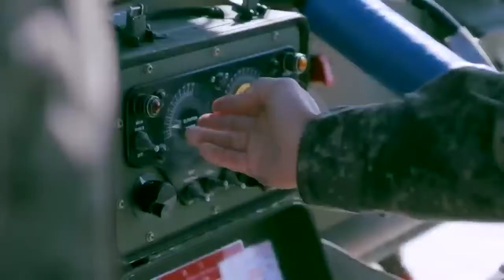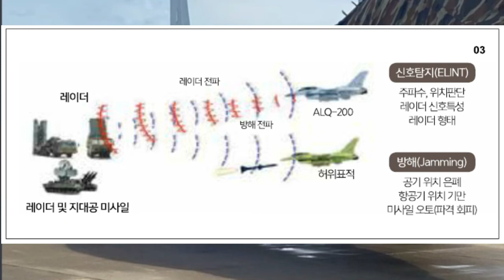중국의 전자전기 왜 두려운가 ? (한국 방공망이 위협받는다)